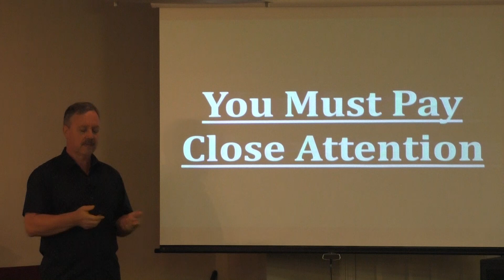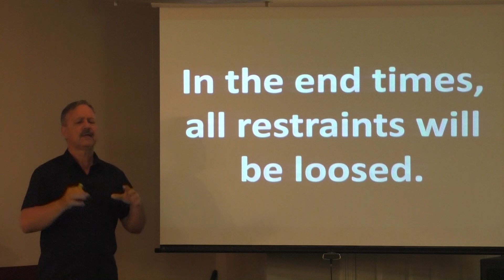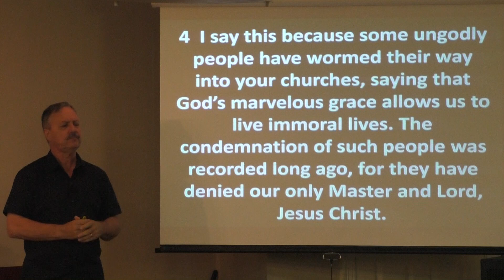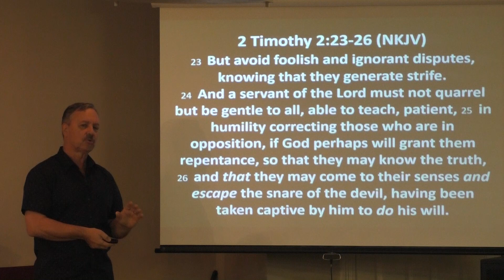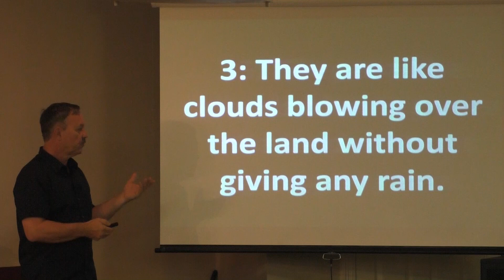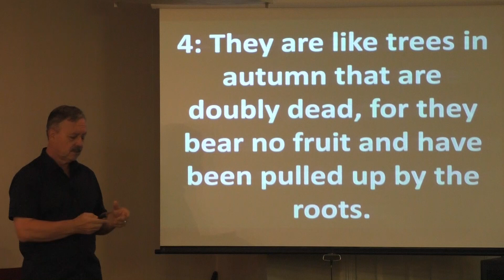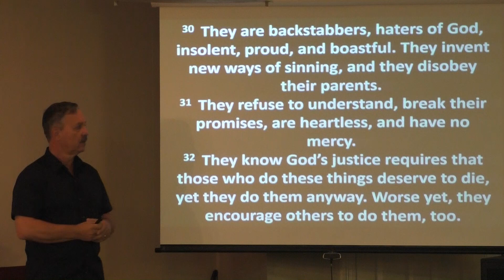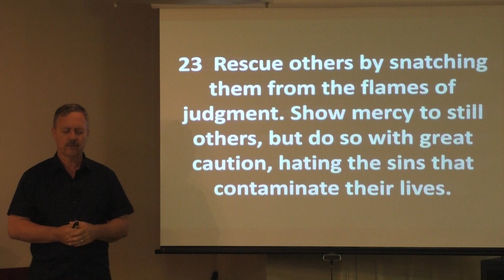You Must Pay Close Attention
St. Bernard, LA